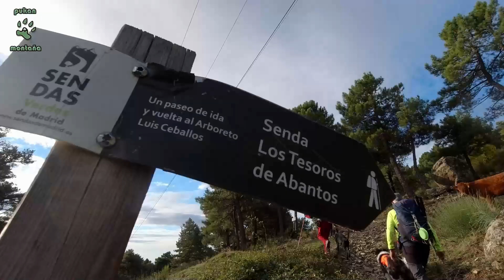Senderismo con perro. Monte de Abantos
Ascensión al Monte de Abantos (1.753 m). Octubre de 2024

Educación y deporte con perro.

¿Todavía no te has suscrito al canal? ¡a que esperas!